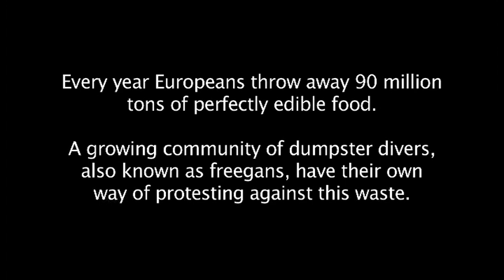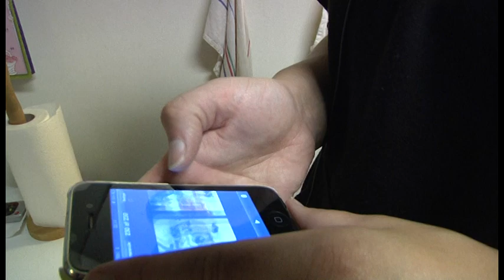Dumpster diving in Denmark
IV TV-assignment in DMJX

Produced by Ane Galaasen, Liisi Mölder and Law Sau Ying. Danish School of Media and Journalism, fall 2011.